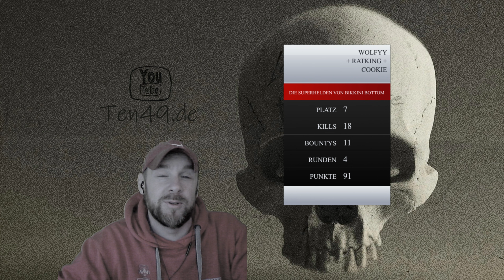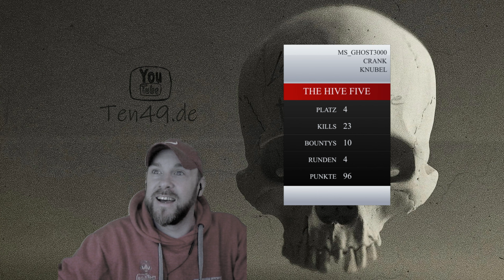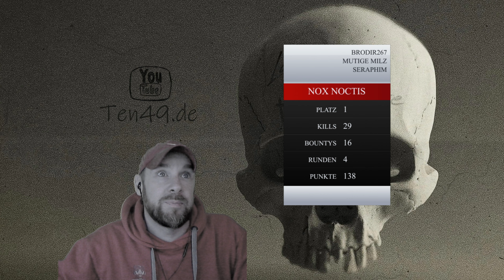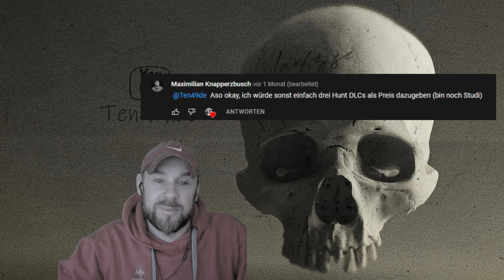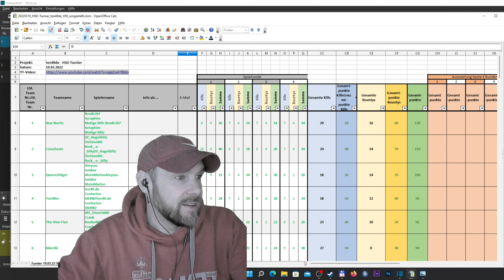Zufälle !!! + Turnier Auswertung 2/2 - Hunt Showdown #319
Hunt Showdown Trio Turnier Runde mit Daniel und Tobi.
Wir brauchten Punkte fürs Turnier und haben dann diese spannende und actionreiche Runde gespielt :)!